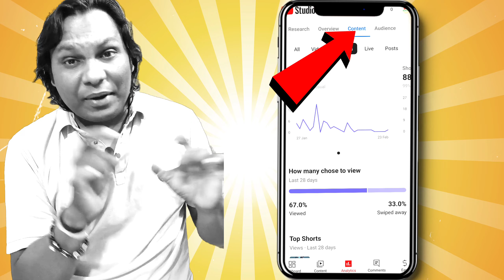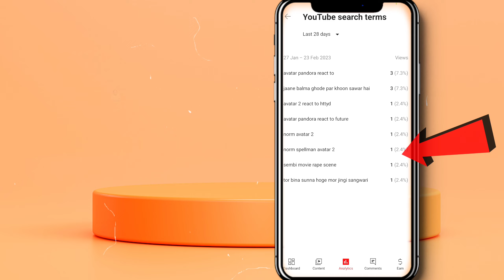How To Viral Short Video On YouTube 2023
Doston Aapki Help Ke Liye Free 1000 Subscriber wala mere is Peomotional video me participate kar sakte hai

⛑️✔️Some Important Videos For Small YouTube Content Creators (Youtubers)

youtube shorts viral time
how to viral shorts in 1 hour
how to viral shorts gaming
how to complete 10 million views on youtube shorts in 30 days
youtube shorts monetize kaise kare
10 million views complete kaise karen